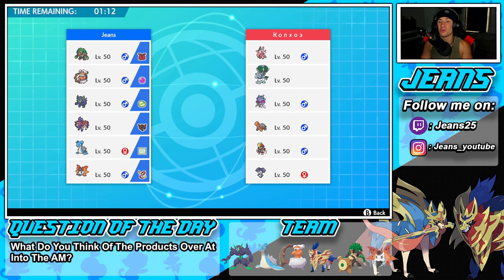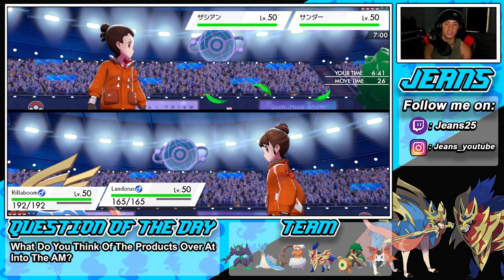Zamazenta Is Amazing In Series 10! - Pokémon Sword and Shield Competitive Ranked Double Battles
Team Code: 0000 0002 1LLB 3H

Series 10 Zamazenta Team that we show off in Ranked battles!.

GAME INFO
Name: Pokemon Sword and Pokemon Shield
Developer: Game Freak
Publisher: The Pokemon Company, Nintendo
Platforms: Nintendo Switch
Release Date: November 14, 2019